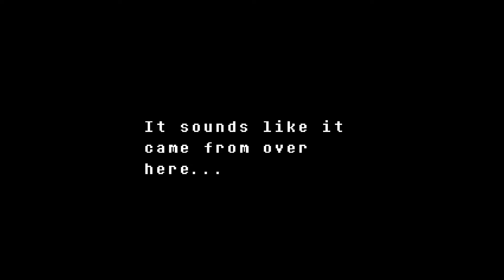UNDYNE THE UNDYING STRIKES BACK | PART 11 | UNDERTALE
In this episode, we encounter Undyne the Undying once more who strikes back. Undying being relentless, was after our soul. So lets survive the attack from Undyne the Undying.